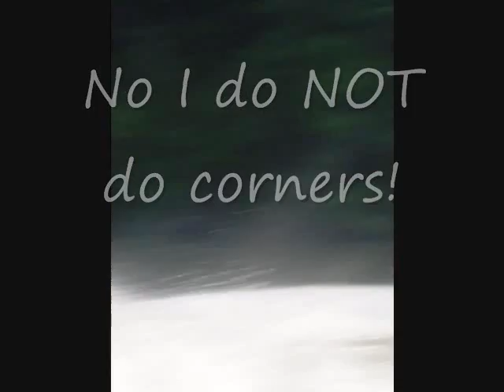Stephen Barefooting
stephen barefooting at the lake of the ozarks